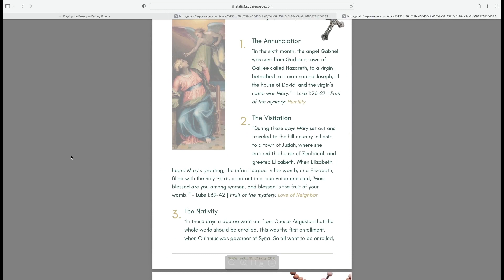How to Pray the Rosary Step-by-Step | Very Simple Guide + Free Resource!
Welcome! In this video we will learn the basics of how to pray the rosary, the structure of the rosary, and why we pray it. This is meant to be a beginner guide for those who have not prayed the rosary or who are just starting out.

“The Rosary is the ‘weapon’ for these times.” -Saint Padre Pio

etsy shop